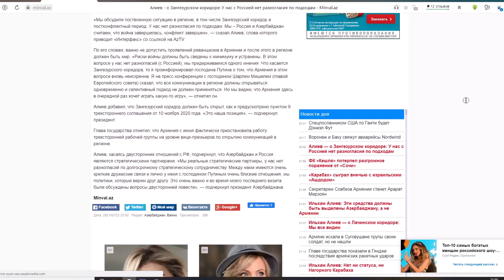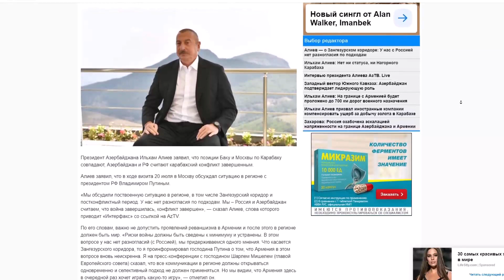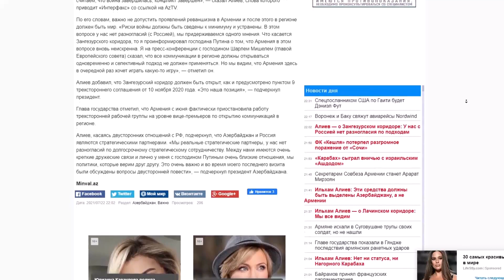Алиев — о Зангезурском коридоре! У нас с Россией нет разногласия по подходам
Президент Азербайджана Ильхам Алиев заявил, что позиции Баку и Москвы по Карабаху совпадают, Азербайджан и РФ считают карабахский конфликт завершенным.
Алиев заявил, что в ходе визита 20 июля в Москву обсуждал ситуацию в регионе с президентом РФ Владимиром Путиным.
«Мы обсудили поствоенную ситуацию в регионе, в том числе Зангезурский коридор и постконфликтный период. У нас нет разногласия по подходам. Мы – Россия и Азербайджан считаем, что война завершилась, конфликт завершен», — сказал Алиев.